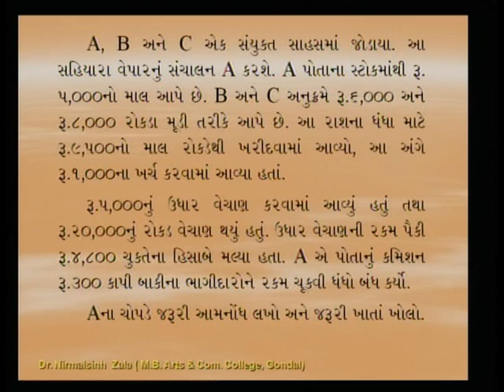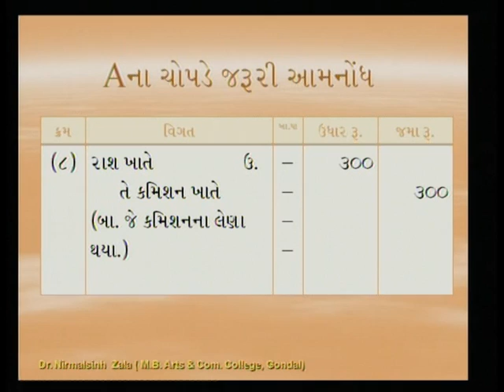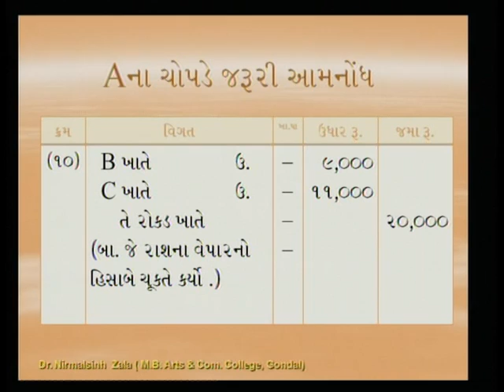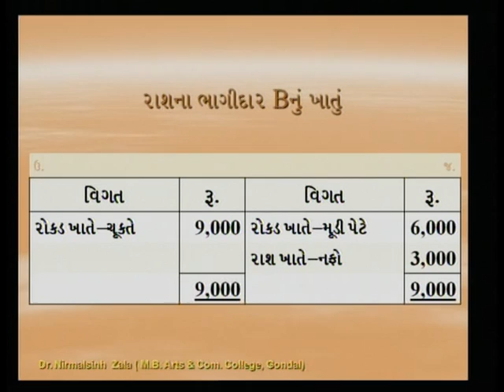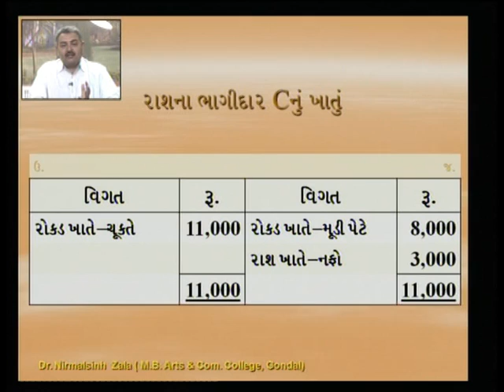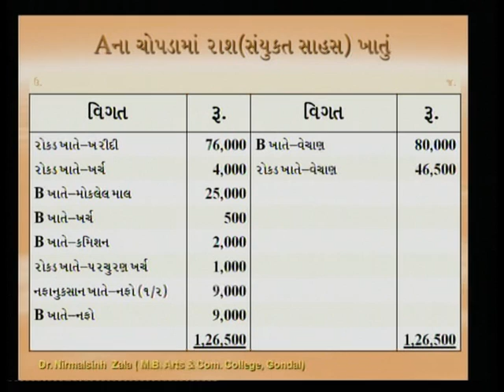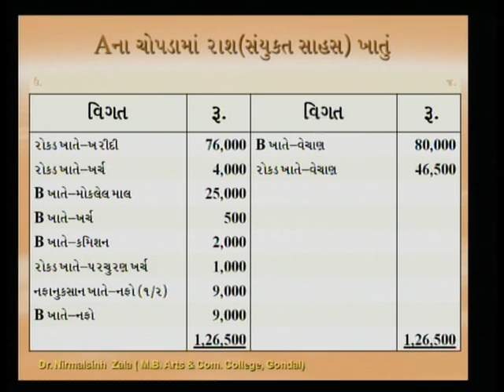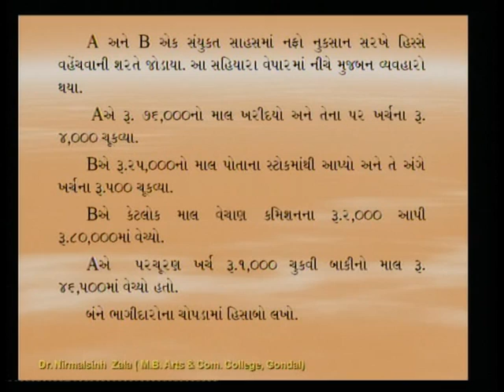Joint Venture Accounts-2 Part 2